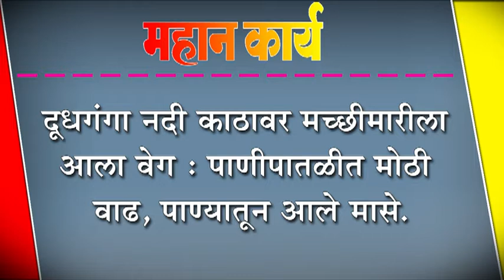दूधगंगा नदी काठावर मच्छीमारीला आला वेग : पाणीपातळीत मोठी वाढ, पाण्यातून आले मासे.